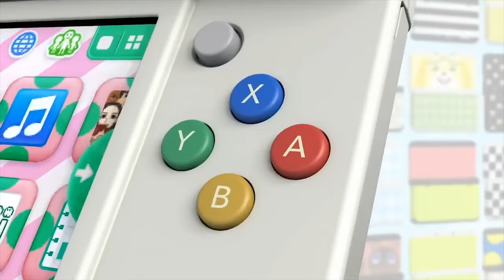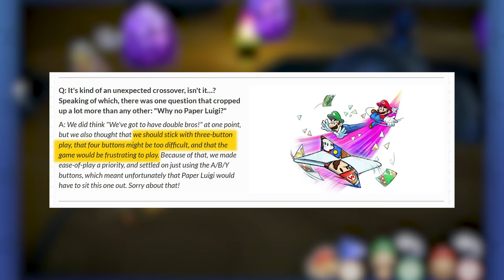Mario & Luigi: Paper Jam | A Paper Cut Above The Rest?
The crossover to end all crossovers, I suppose. Wrapping up the Mario & Luigi series, Paper Mario shows up for the final adventure! It's Mario & Luigi: Paper Jam for the Nintendo 3DS.